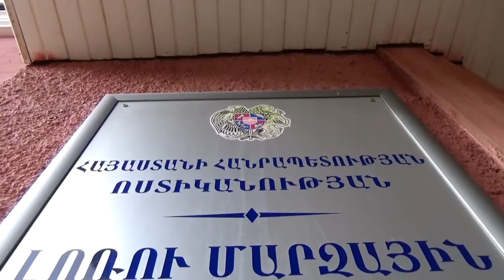19 ամյա երիտասարդը թմրամիջոցներով փաթեթներ էր տեղադրում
19 ամյա երիտասարդը թմրամիջոցներով փաթեթներ էր տեղադրում